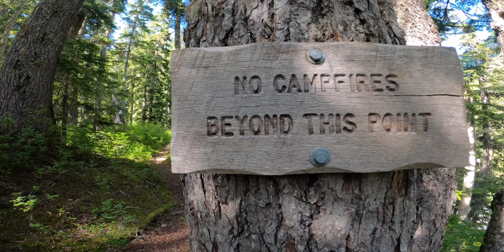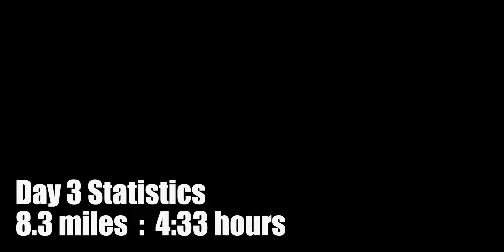Llamas over the Dutch Miller Gap - Day 3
Father and Son summer adventure taking Llamas up over the Dutch Miller Gap. This is day 3 of our 5 day trip.  Llamas don't walk up stairs!  Jump in the pond and super bad bugs!  Route